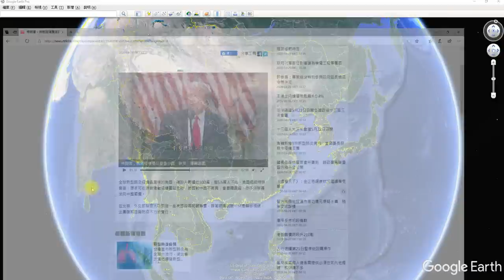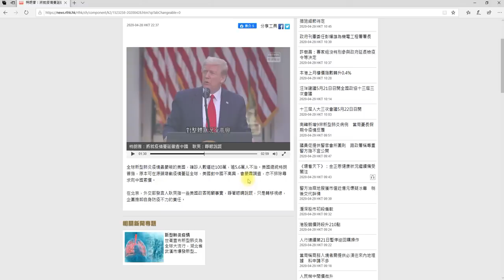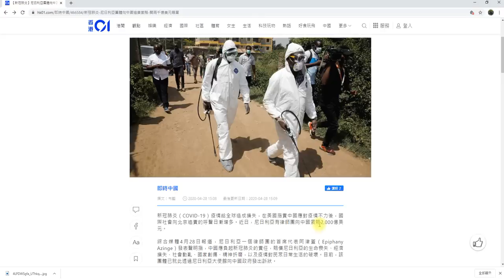尼日利亞要中國賠2,000億美👏百國聯軍準備就緒💸💔金仔起唔到身金與正 隨時要著草👣2020_4_29